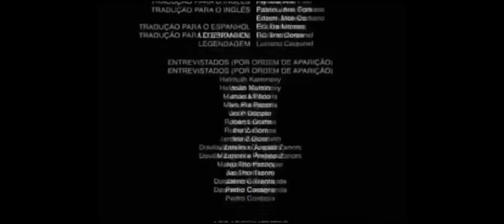lo dijimos pero no lo cumplimos